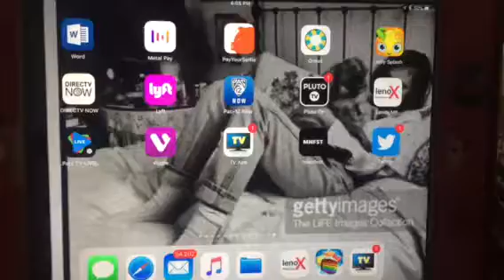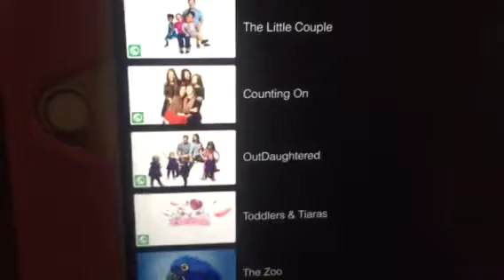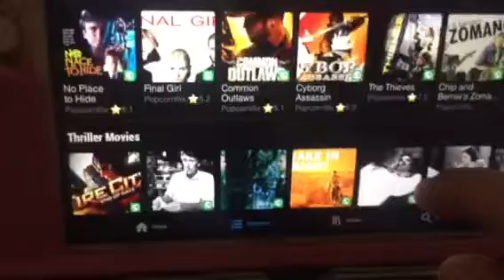Tv app cord cutting cable option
Free app to use and install